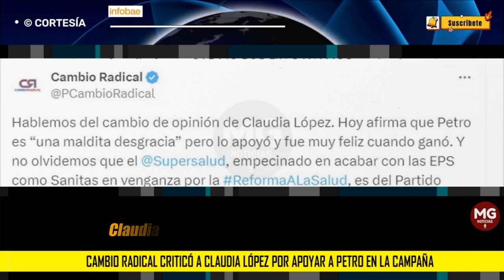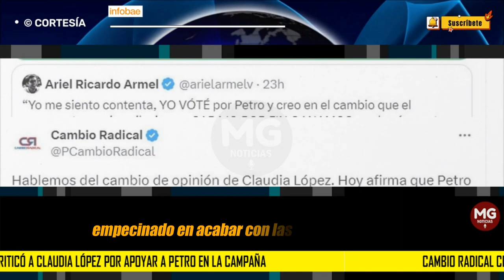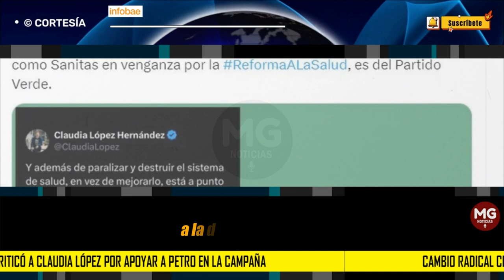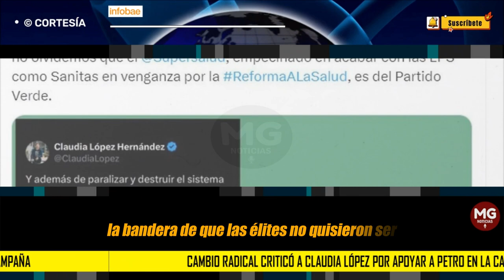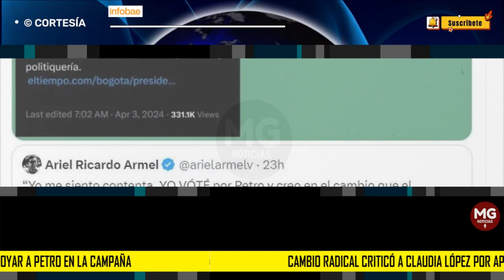🔴 CAMBIO RADICAL CRITICÓ A CLAUDIA LÓPEZ POR APOYAR A PETRO EN CAMPAÑA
El partido político también recordó que el superintendente de Salud hace parte del partido político Alianza Verde, el mismo de Claudia López
INFOBAE